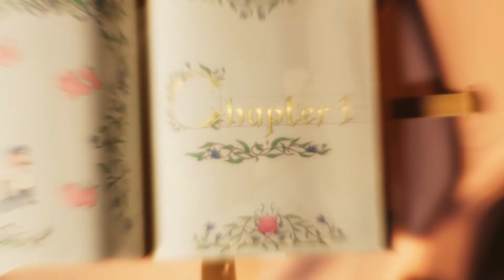Fabledom Trailer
Fabledom Trailer Release Date 13/04/2023
Strategy, Simulation Game
Platforms
PC